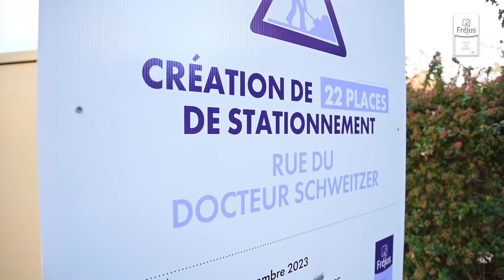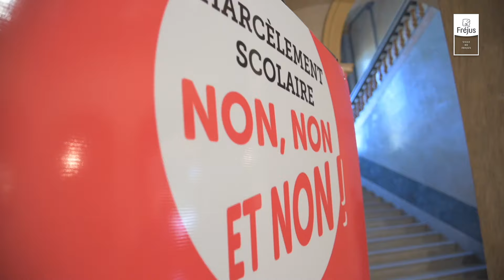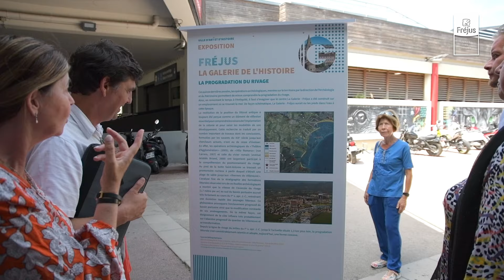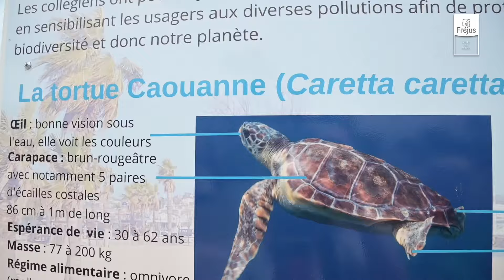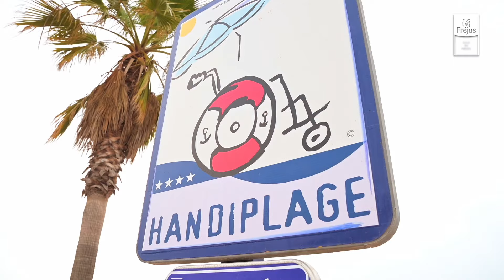Votre année 2023 à Fréjus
Retrouvez les moments forts qui ont marqué l'année 2023 à Fréjus.